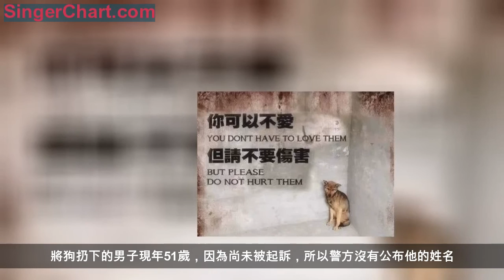"你愛狗勝過愛我！" 51歲男子與妻吵架後，將狗扔下陽台摔死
據《紐約郵報》12月25日報導，美國芝加哥一男子在與妻子吵架後，將兩隻狗狗從陽台上扔了下去。男子「控訴」妻子：愛狗勝過愛他。
事件發生於周一（24日）晚間。芝加哥警方發言人詹尼弗（Jennifer Byrk）在接受《芝加哥論壇報》採訪時表示，狗狗從二樓陽台上扔下，一隻年齡為17歲的吉娃娃死去，而另一隻狗狗跑掉了，截至周二還未找到。
將狗扔下的男子現年51歲，因為尚未被起訴，所以警方沒有公布他的姓名。男子妻子告訴警方，最初他們是在車裡爭吵，丈夫給了她兩耳光，對她說：「你愛狗勝過愛我！」並威脅著說要殺了那些狗。後來，他真的抓起鑰匙，走到屋內將兩隻狗從陽台上扔了下去。
目前，這名男子已被拘留。